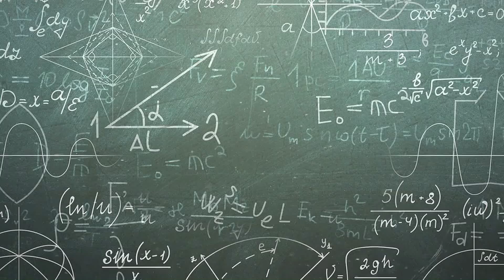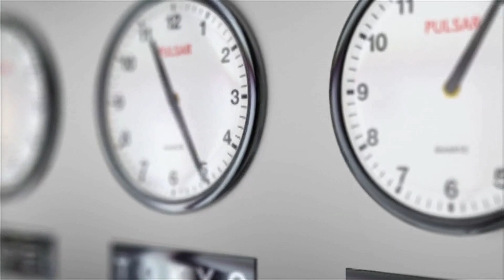TIME by SaxRudi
I had created the song as part of a remix competition. The song awakened the theme of time in me. Here is the revised version. I wish everyone a good time.

Ich hatte den Song im Rahmen eines Remix-Wettbewerbs erstellt. Der Song hat das Thema Zeit in mir geweckt. Hier ist die überarbeitete Version. Ich wünsche allen eine gute Zeit.